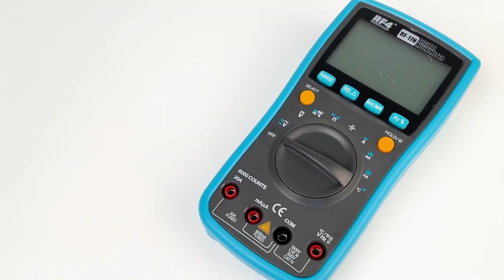RF4 Factory Price Backlight Display Data Hold Multi-function NCV AC/DC Digital Multimeter RF-17N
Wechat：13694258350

AIntroductionThis product is a battery-powered, true-rms, auto-rangingdigital multimeter with a 6000 counts, LCD display andbacklight.
To avoid possible electrical shock, fire, or personal injury,pleaseread all safetyinformation before you use theproduct.(1)Do NOT exceed the “maximum value” indicated in theSpecification.
(2)Examine the connection of the test leads and the insulation of the product before measuring voltage higher than36V DC or 25V AC.
(3)Disconnect the test leads from the circuit before changing the mode。
(4)Misuseofmode orrangecanlead tohazards,becautious.  “OL” will be shown on the display when the input isout of range.
(5)Safety symbols:AIntroductionThis product is a battery-powered, true-rms, auto-rangingdigital multimeter with a 6000 counts, LCD display andbacklight. HazardousVoltag